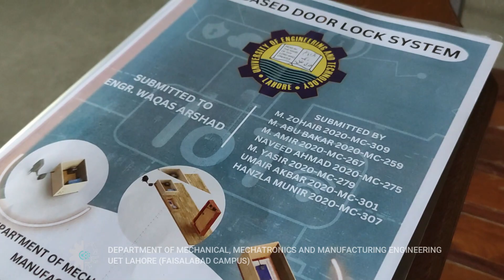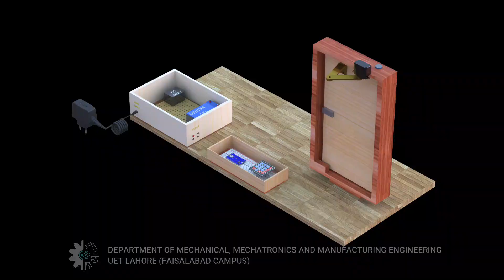IoT Based Door Lock System | ESP32 Soleniod Lock, Keypad and Mobile App -Term Project | UET FSD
IOT BASED DOOR LOCK SYSTEM

IoT (Internet of Things) is a revolutionary technology that connects physical devices, sensors, and machines to the internet, allowing them to communicate with each other and with humans.
This advanced system provides convenience by allowing users to remotely control the lock through their mobile devices. It also offers enhanced features such as automatic power switching means switching to battery when main supply is off and actuation of the door, making it useful when hands-free access is required. In the event of a mobile battery failure, the keypad feature provides an alternate method for access control, ensuring that the system remains operational. The user-friendly interface of the mobile app makes it easy to use, while its versatility means that it can be used in various settings, such as residential buildings, offices etc. The IoT project door lock system is an advanced and practical solution for access control, offering enhanced convenience, security, and versatility to users. This IoT project door lock system can be cost-effective compared to traditional lock systems. For example, the mobile app-based access control feature eliminates the need for physical keys and can be an affordable alternative for businesses or homeowners who need to grant access to multiple users frequently. In conclusion, an IoT project door lock system that includes features like open door through a mobile app, automatic power switching, actuation of door, and secondary method using a keypad offers enhanced convenience, security, cost-effectiveness, user-friendliness, and versatility.